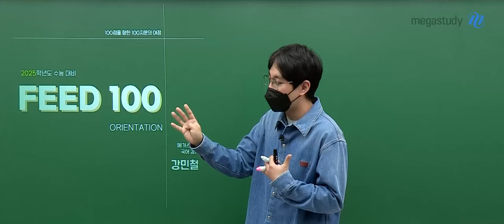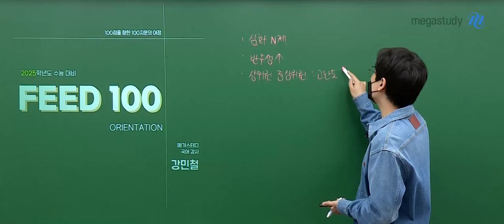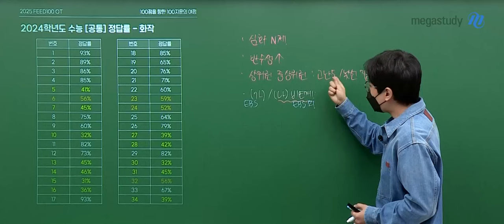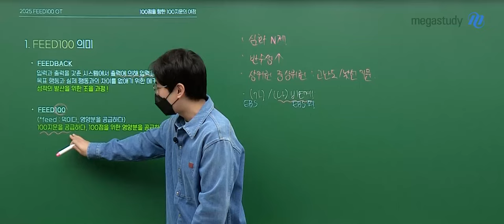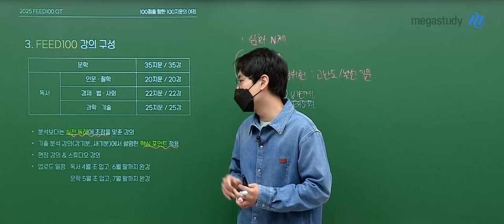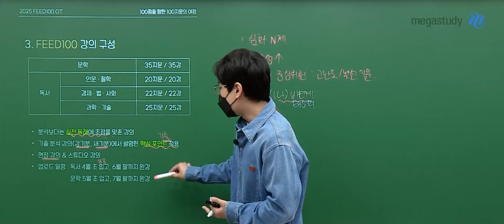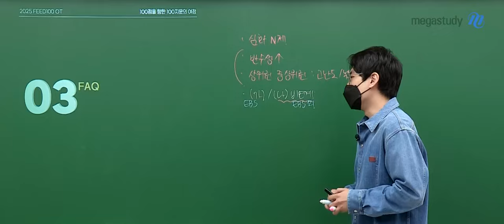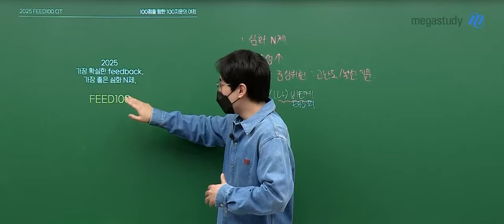[메가스터디] 국어 강민철쌤 - 2025 강민철의 FEED100 OT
국어 강민철 선생님의 2025 FEED100 OT 영상입니다.